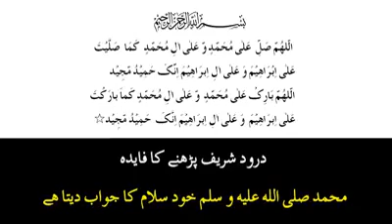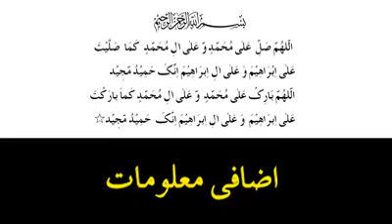درود شریف کی فضیلت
Darood sharif parhne ke buhat sare fazilat hai. Ess video mai sirf 5 fazilat bayan ki gaye.